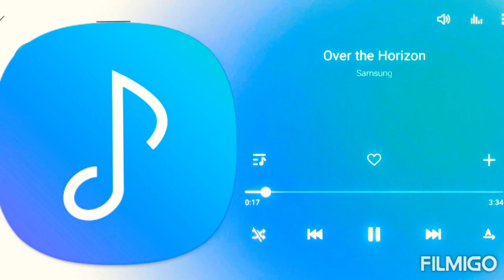Samsung Latest Music Sound and Ringtone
Samsung Galaxy latest Music ringtone and Sound
Samsung Latest over the horizon Music Sounds and ringtone